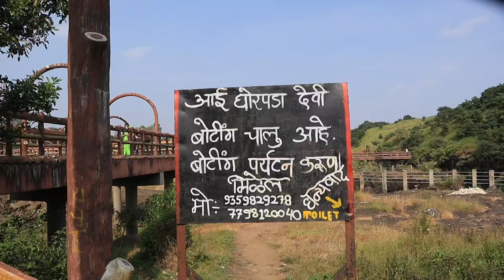Bhandardara Hill Station | Maharashtra Tourism | Rafik khan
Bhandardara Hill Station | Maharashtra Tourism | Rafik Khan Vlogs

पश्चिमी घाट के विशाल हरे-भरे पहाड़ी इलाकों के बीच बसा एक खूबसूरत गांव, भंडारदारा ट्रेकर के लिये स्वर्ग है। चमकीले नीले आसमान, हरे धान के खेत, कलकल करते ऊंचाई से गिरते झरने और आस पास की नीली-हरी पहाड़ियों वाला यह गांव बेहद खूबसूरत आश्रय स्थल है। छोटा सा यह अनूठा गांव शहर की शोर और गहमागहमी से दूर एक लंबे सप्ताहांत के लिए एक आदर्श स्थली है। मुंबई से लगभग 185 किमी दूर, भंडारदारा अहमदनगर जिले के उत्तर में स्थित है। भंडारदारा में विल्सन डैम और निकटवर्ती आर्थर झील गांव की प्राकृतिक सुंदरता में चार चांद लगाती हैं। रोमांच पसंद करने वालों और खगोल विज्ञान के प्रति उत्साही लोगों के लिए यहां कुछ अच्छे कैंपिंग (शिविर) अवसर हैं। बारिश के मौसम में बांध में एक वृत्ताकार में
जलप्रपात बनता हुआ देखा जा सकता है। विशिष्ट आकृति के कारण इसे छाता जलप्रपात भी कहा जाता है। भंडारदारा में कई आरामदायक रिसॉर्ट हैं, जहां से बांध और झील के शानदार दृश्य दिखते हैं। 8 वीं शताब्दी में बना अमृतेश्वर मंदिर गांव का मुख्य आकर्षण है। यह प्राचीन शिव मंदिर सालाना बहुत सारे पर्यटकों को अपनी ओर खींचता है, इन पर्यटकों में तीर्थयात्री और पुरातात्विक झुकाव वाले लोग होते हैं।

भंडारदरा का सबसे नजदीकी रेलवे स्टेशन इगतपुरी रेलवे स्टेशन है, जहां मुंबई और पुणे के साथ-साथ देश के कुछ अन्य राज्यों से भी ट्रेन की सुविधा उपलब्ध है। इगतपुरी के लिए ट्रेन की सुविधा ना मिलने पर आप पुणे रेलवे स्टेशन या मुंबई रेलवे स्टेशन के लिए अपने शहर से ट्रेन पकड़ सकते हैं, और वहां से दूसरी ट्रेन पकड़कर इगतपुरी जा सकते हैं। भंडारदरा के एक जगह से दूसरी जगह जाने के लिए कोई भी लोकल ट्रांसपोर्ट की सुविधा नहीं मिलेगी, इसलिए आपको अपनी बाइक या कार से ही भंडारदरा घूमने जाना चाहिए।

vlog

vlogger

blogs

 vlogs

hindi vlog

indian vlogger

Deshi vlogs